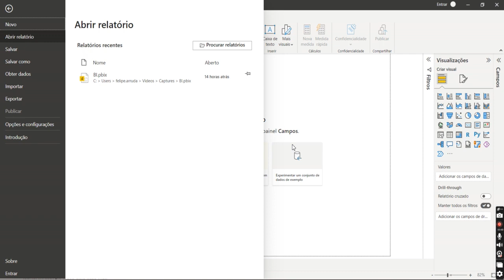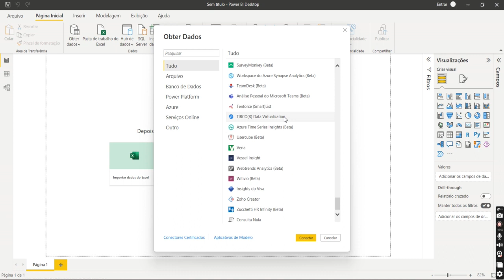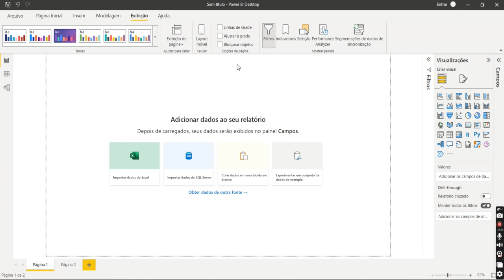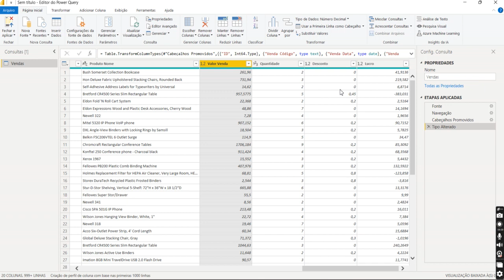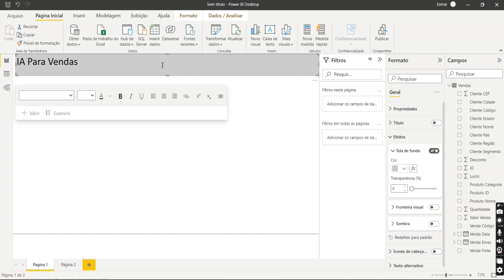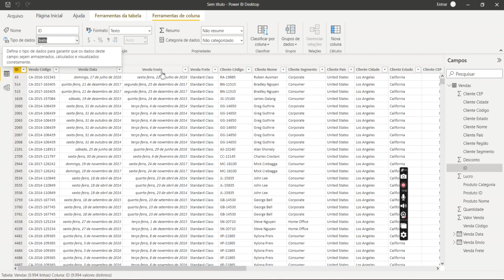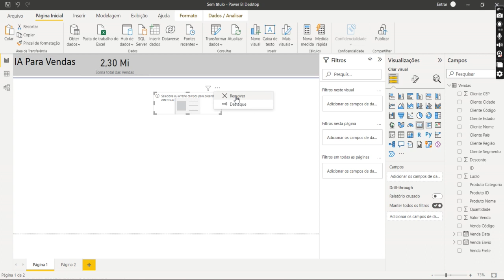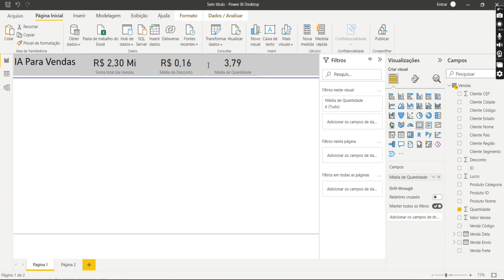Inteligência Artificial com Power BI para Vendas - Parte 1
Esse é um projeto de Inteligência articial para Vendas feito no Power BI.